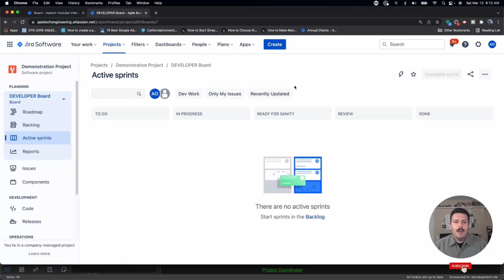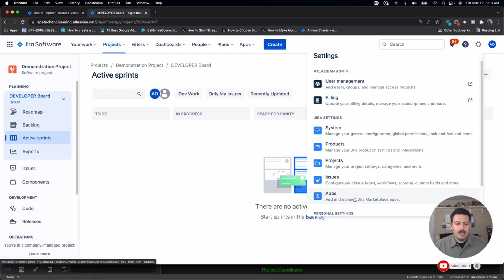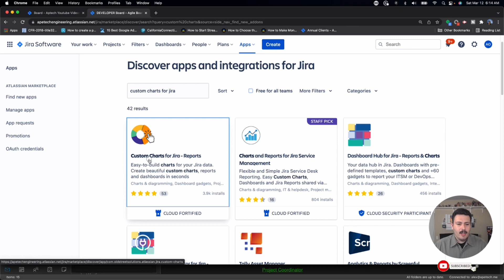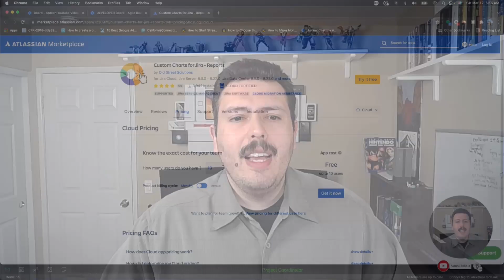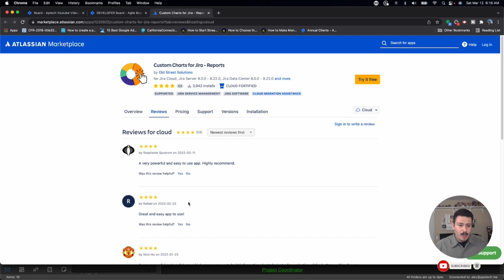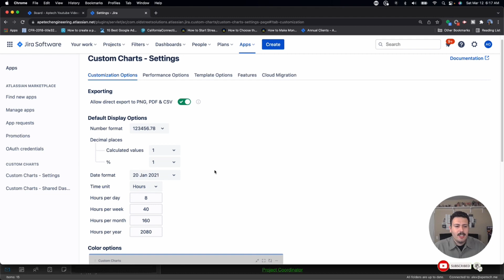How to Enable a Plugin from Atlassian Marketplace in Jira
In this Atlassian Jira video you are going to learn how to enable plugins. Plugins can be very helpful to your Jira instance, in this case I will be discussing Custom Charts for Jira - Reports by Old Street Solutions. Plugins allow you to greatly expand the power of Jira. You can add new features that might not be built into Jira directly through one of hundreds of available plugins available in the Atlassian Marketplace.

If you have any questions about anything discussed so far, please feel free to make sure you leave your question in the comments section.